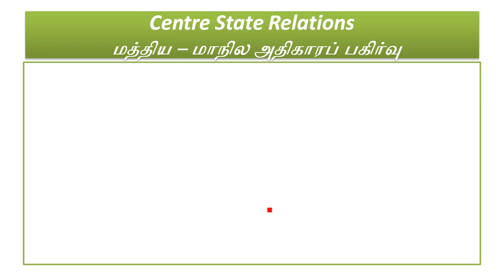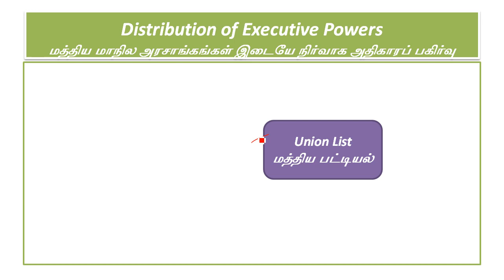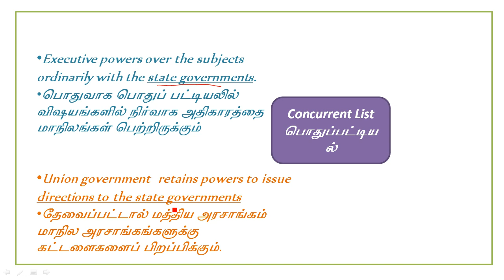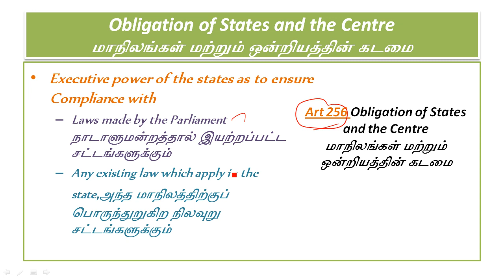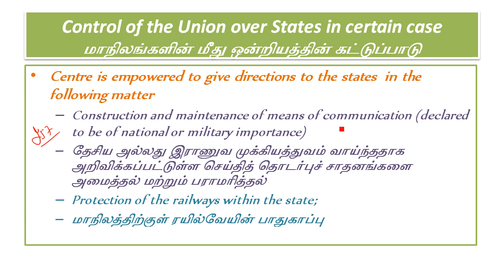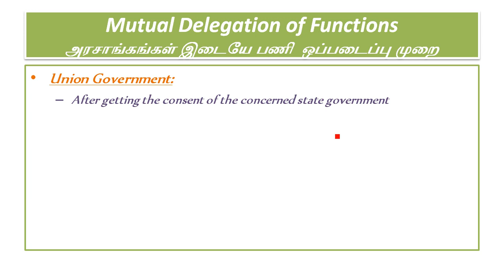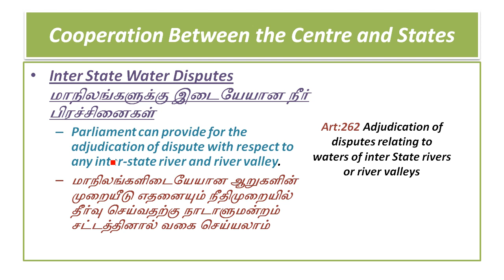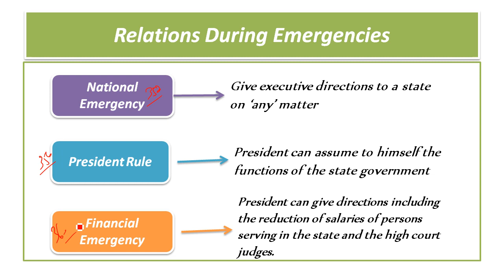Center State Relation in Tamil | Center State Executive Power | Article 256 to 263 | TNPSC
Part XI ,Articles 256 to 263
Distribution of Executive Powers
மத்திய மாநில அரசாங்கங்கள் இடையே நிர்வாக அதிகாரப் பகிர்வு
Obligation of States and the Centre
மாநிலங்கள் மற்றும் ஒன்றியத்தின் கடமை
Centre’s Directions to the States
மாநிலங்களின் மீது ஒன்றியத்தின் கட்டுப்பாடு
Mutual Delegation of Functions
அரசாங்கங்கள் இடையே பணி  ஒப்படைப்பு முறை
 Cooperation Between the Centre and States

Art 256 Obligation of States and the Centreமாநிலங்கள் மற்றும் ஒன்றியத்தின் கடமை
Art365. Effect of failure to comply with, or to give effect to direction
given by the Union (president’s rule)
ஒன்றியத்தின் பணிப்புரைகளுக்கு இணங்கி நடக்கவோ அவற்றைச் செல்திறப்படுத்தவோ தவறுமிடத்து ஏற்படும் விளைவு
Construction and maintenance of means of communication (declared to be of national or military importance)
தேசிய அல்லது இராணுவ முக்கியத்துவம் வாய்ந்ததாக அறிவிக்கப்பட்டுள்ள செய்தித் தொடர்புச் சாதனங்களை அமைத்தல் மற்றும் பராமரித்தல்
Protection of the railways within the state;
மாநிலத்திற்குள் ரயில்வேயின் பாதுகாப்பு

Provision of adequate facilities for instruction in the mother-tongue at the primary stage of education to children belonging to linguistic minority groups in the state;
மாநிலத்தில் உள்ள மொழியியல் சிறுபான்மை குழுக்களைச் சேர்ந்த குழந்தைகளுக்கு தொடக்க கல்வியில் தாய்மொழியில் கற்பிப்பதற்கான போதுமான வசதிகளை வழங்குதல்
indian constitution in tamil
indian polity in india

Drawing up and execution of the specified schemes for the welfare of the Scheduled Tribes in the state.
மாநிலத்தில் உள்ள பழங்குடியினரின் நலனுக்காக குறிப்பிட்ட திட்டங்களை வரைதல் மற்றும் செயல்படுத்துதல்
Art 258A. POWER OF THE STATES TO ENTRUST FUNCTIONS TO THE UNION
Art:262 Adjudication of disputes relating to waters of inter State rivers or river valleys

ஒன்றியத்திடம் செயற்பணிகளை ஒப்படைப்பதற்கு மாநிலங்களுக்குள்ள அதிகாரம்
Inter State Water Disputesமாநிலங்களுக்கு இடையேயான நீர் பிரச்சினைகள்
Inter-State Council
Under Art 263 President can establish an Inter-State Council to investigate and discuss subject of common interest between the Centre and the states.

மாநிலங்களுக்கு இடையேயான மன்றம்:

ndian polity in tamil
indian polity tnpsc
indian polity free classes

indian poஆட்சித்துறை அதிகாரப் பகிர்வு
lity tamil classes
indian polity online classes tamil
center state relationship in tamil
center state legislative power in tamil
legislative power in tamil
மத்திய – மாநில அதிகாரப் பகிர்வு
upsc result
tnpsc result